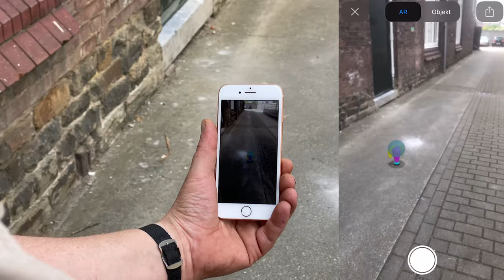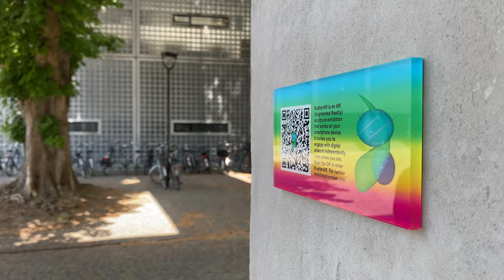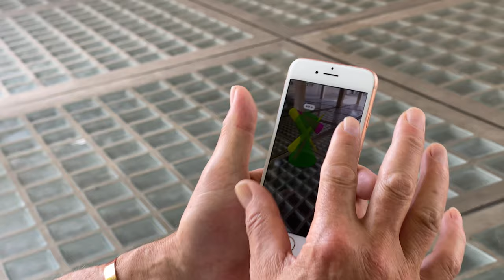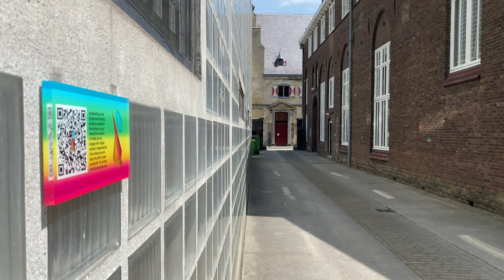LetterAR Fine Arts and iArts Department - Maastricht Institute of Arts - ZUYD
Graduation project Fine Arts and iArts Department - Maastricht Institute of Arts - Zuyd University of Applied Sciences

This project has developed through the need of making art projects and exhibitions accessible during a time of social distancing. The Letter AR exhibition is performed with a smartphone device that has a steady internet connection. LetterAR is an AR (Augmented Reality) sculpture exhibition that works on your smartphone device without extra application. With the help of Augmented Reality the audience experiences the real world, which has been digitally augmented. It Invites you to engage with digital artwork independently from where you are.

Soundscape:
Māra Vidiņa (Interdisciplinary Arts Maastricht (iArts) 2021)